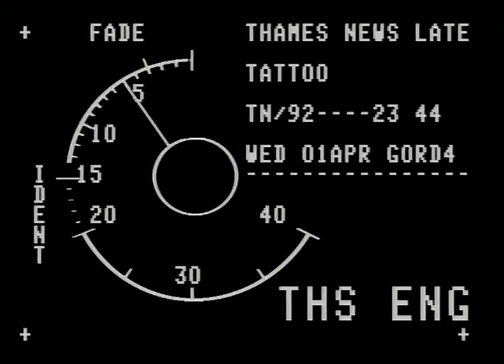TN-92-023-044.m4v | Thames News Archive Footage